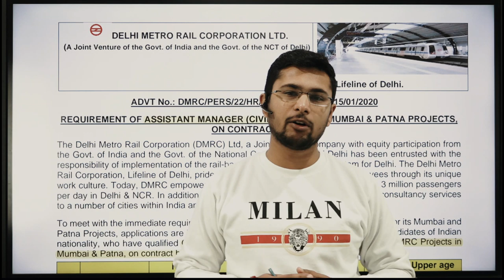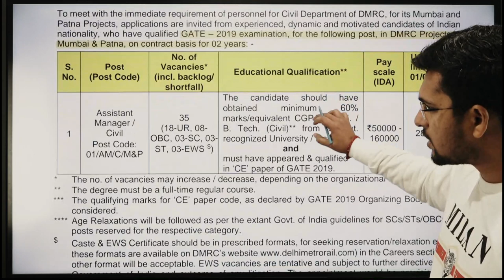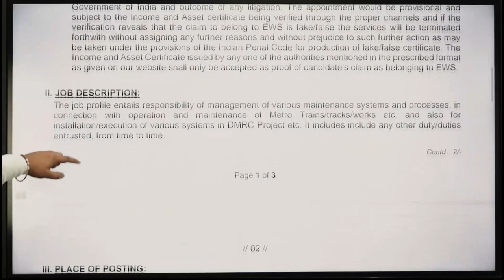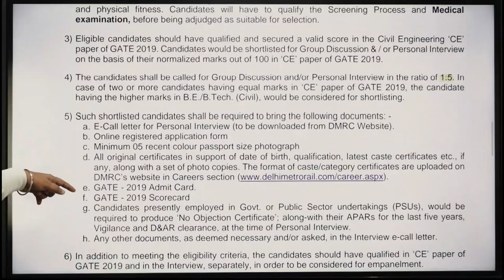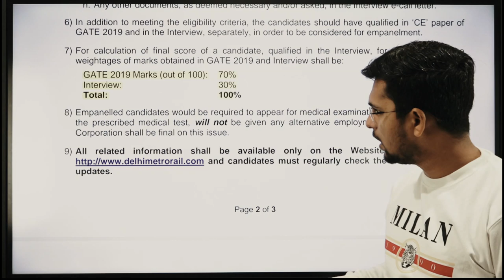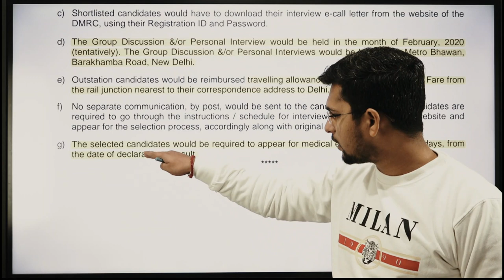DMRC-2020 I GATE Required by Jagjeet SIr